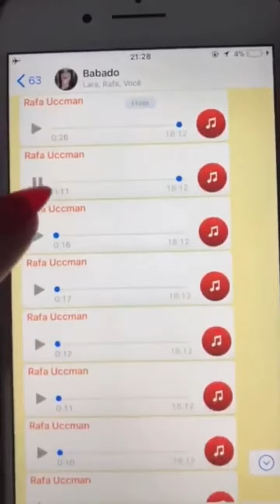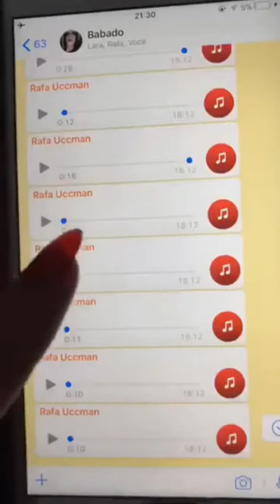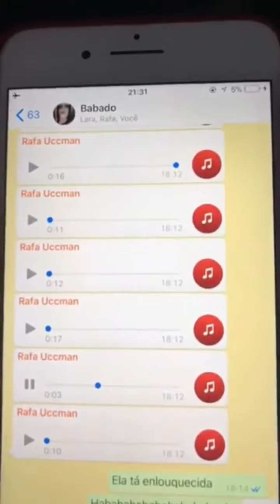RAFAELuccman MOSTRA ÁUDIO DE SUA MÃE FALANDO DOS NUDES